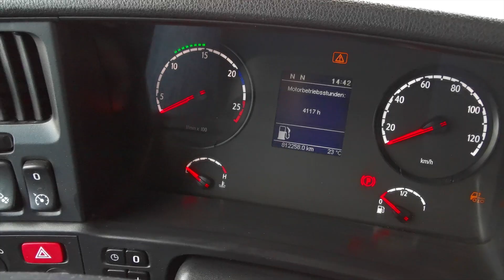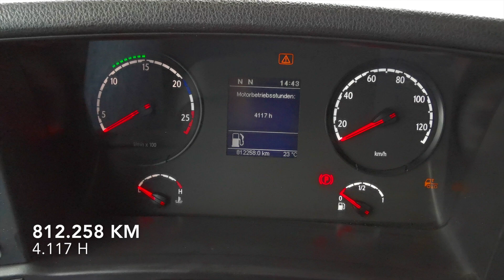SEL 3699 | Scania R 480 Tractor head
Video sections:
2:26 | Interior of the cabine
3:51 | Under the vehicle
SEL 3699

Scania R 480 LA4x2MNA Tractor head
ADR FL, EX/III, EX/II, OX, AT
Hydraulic kit / PTO

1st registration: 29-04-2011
812.258 km
Euro 6

ENGINE AND GEARBOX:
12.740 ccm / Power: 353 kW ; 480 PS
Gearbox: Automatic
Retarder

TIRES AND AXLES:
Tires: 315/80 R 22,5
Rear air suspension / Disk brakes

2 Tanks : 700 (l) + 400 (l) (l)

CABIN:
Topline
Driver's suspension seat / 2   Beds
Auxiliary heating / Air conditioning system
Frigo / Tilting sunroof, electric / CD-Radio

ADDITIONAL SPECIFICATIONS:
ADR type class FL, incl. EX/II, EX/III and AT